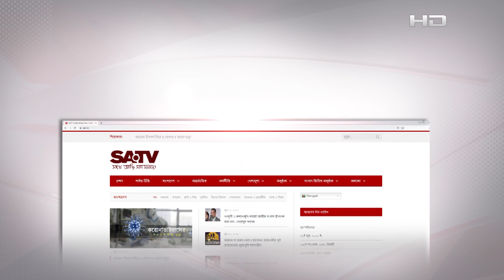আওয়ামী লীগ যখনই ক্ষমতায় এসেছে তখনই জনগনের উন্নয়ন হয়েছে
SA TV Location:
Bangladesh